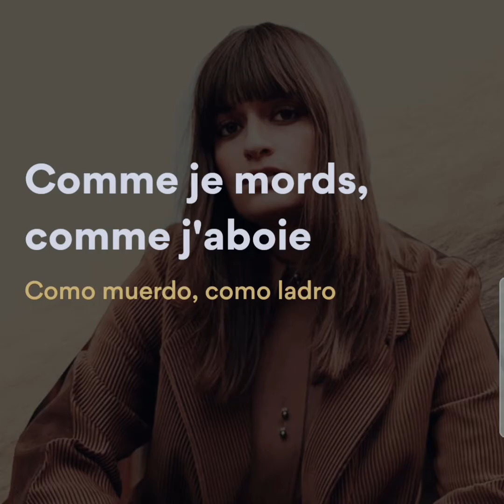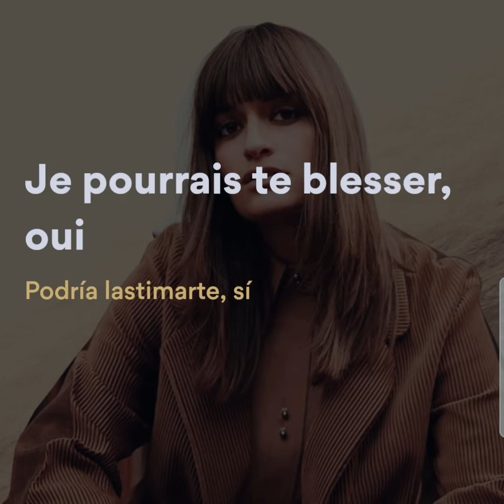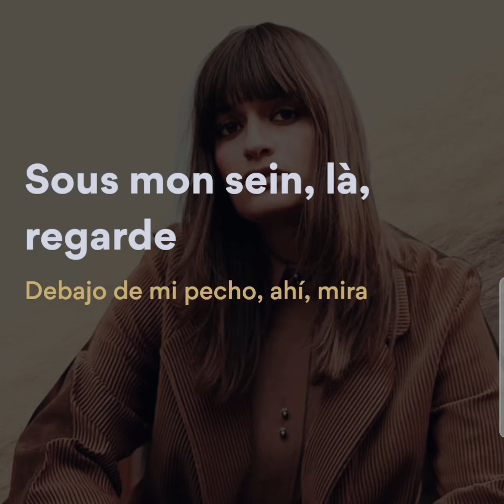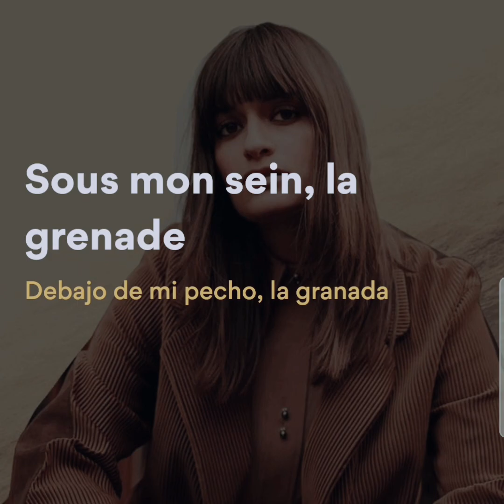Clara Luciani - La Grenade (paroles / sub español)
Artist: Clara Luciani // La grenade
Album: Sainte-Victoire (Super-édition)
Year: 2019
Genre: French pop / soft rock
Lyrics by Dario Alberto Cyril